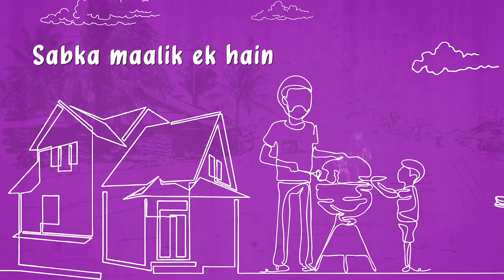World Best Chicken Biryani Recipe | Hyderabad Chicken Biryani Making | Nawabs Kitchen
Join us in spreading smiles through the art of cooking.